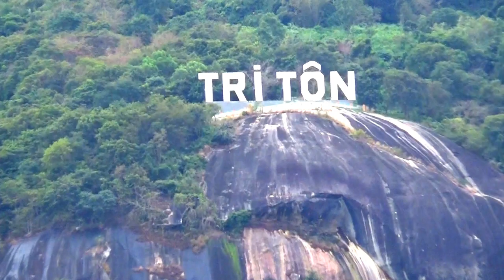Sống chung với dịch Covid-19 : Nét đẹp ruộng đồng Tri Tôn vẫn đẹp - Núi Tô, Tri Tôn, AG 30/12/2021